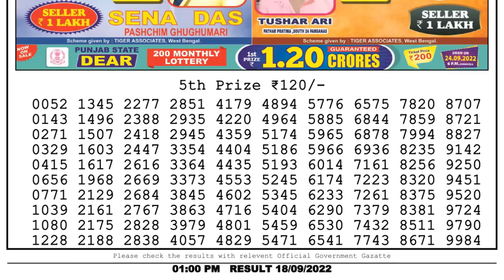🔴 Lottery Sambad Live 01:00pm 18/09/2022 Morning Nagaland State Dear Lottery Result Pdf Download